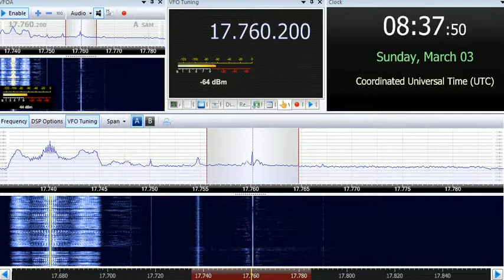03 03 2019 South African Radio League Amateur Radio Today in English to EaAf 0835 on 17760 Meyerton